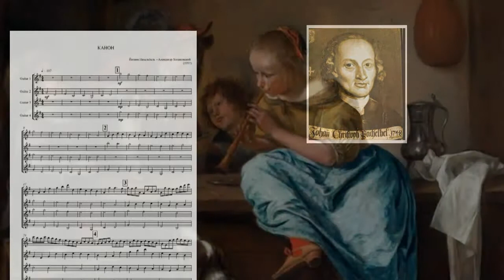Guitar NEW&OLD720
Guitar NEW&OLD. Canon in D - Pachelbel. Demo for four guitars. By Alexander Khodakovsky